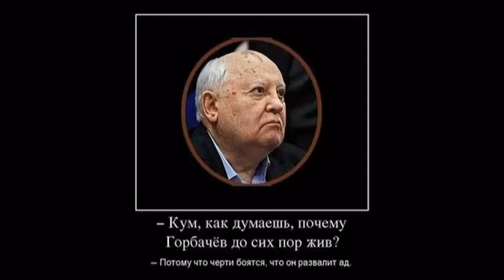о политике в картинках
о политике в картинках, юмор про политиков, о политиках, демотиваторы
politics in pictures, humor about politics, politicians, demotivators